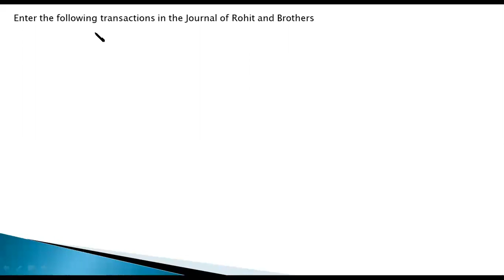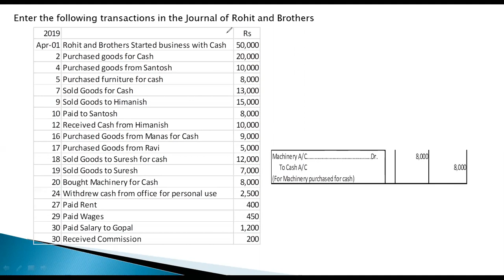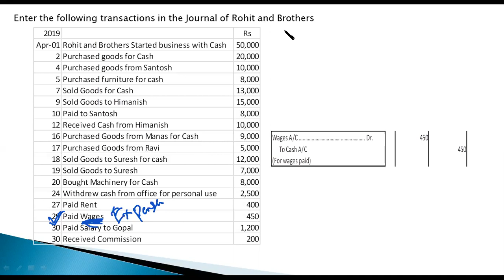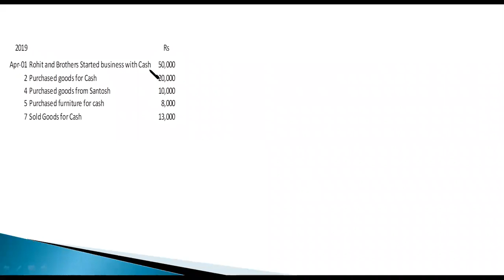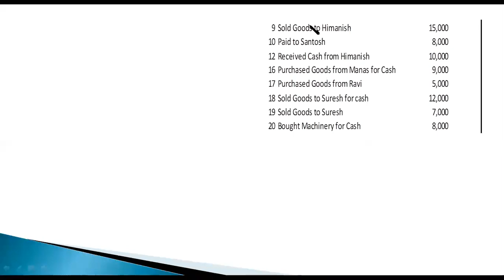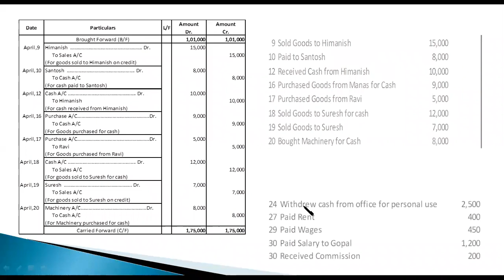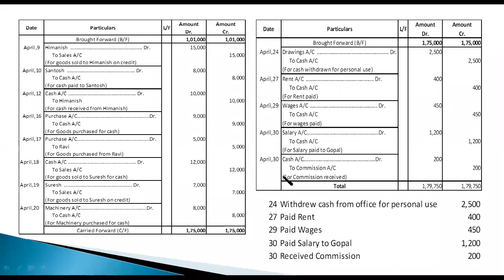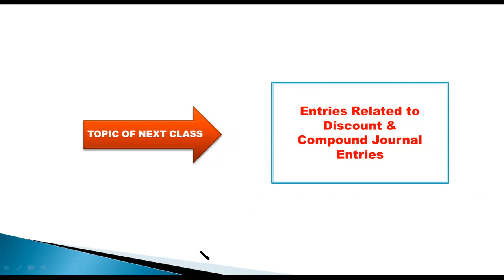Journal Books of Original Entry explanation of Accountancy Class XI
Accountancy Class XI || Recording of Transaction

The books in which transactions are recorded for the first time from any source documents are called books of original entry. Journal is one of the basic books of original entry in which transactions are recorded for the first time in chronological order according to the principle of the double-entry system.

Journal is sub-divided into a number of Sub-Journals known as special-purpose subsidiary books or books of original entry.